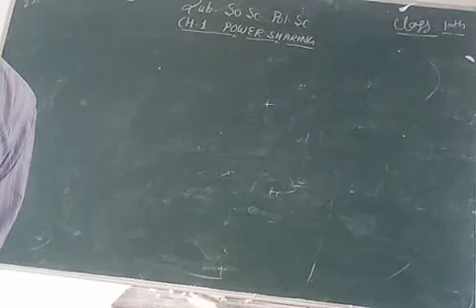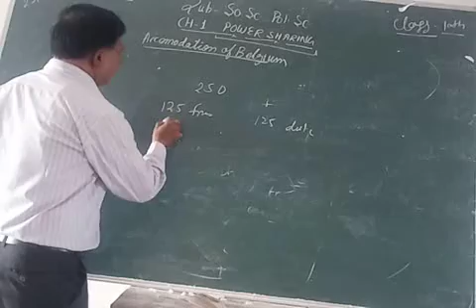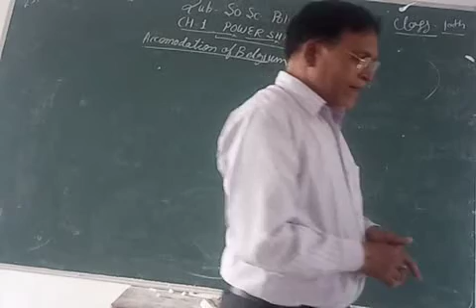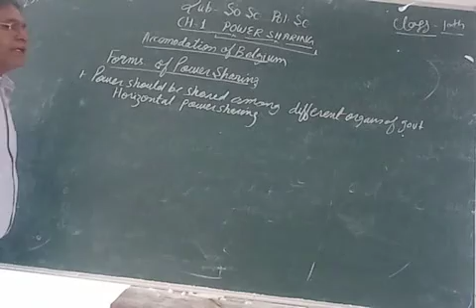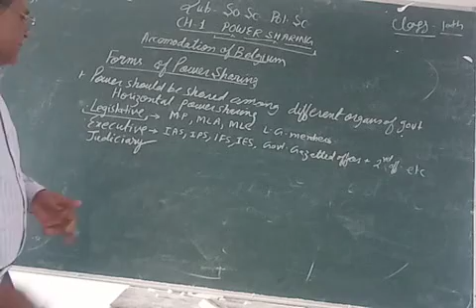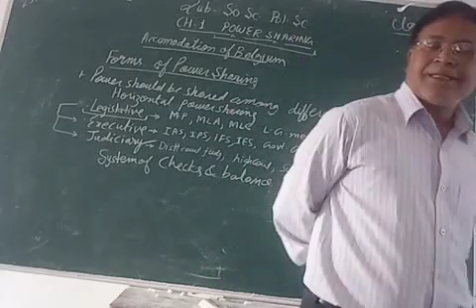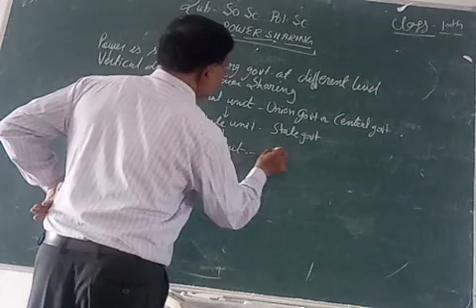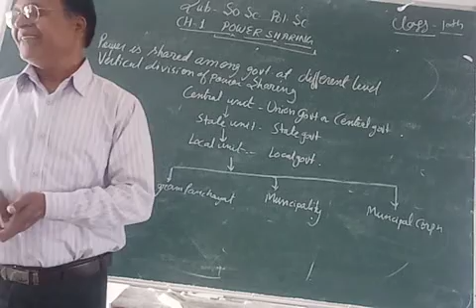class 10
power sharing